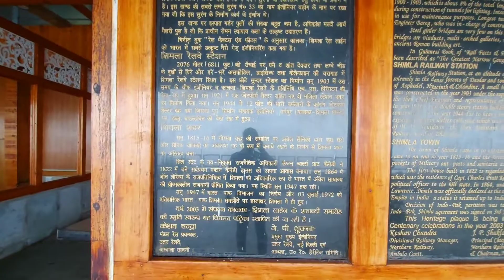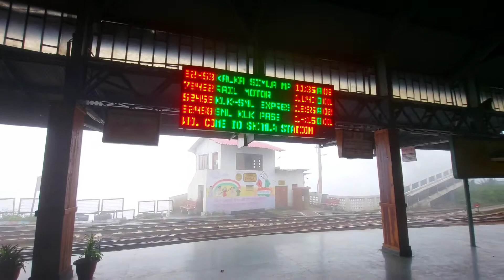Baba bhalku rail museum shimla 🚂 😍 | toy station shimla